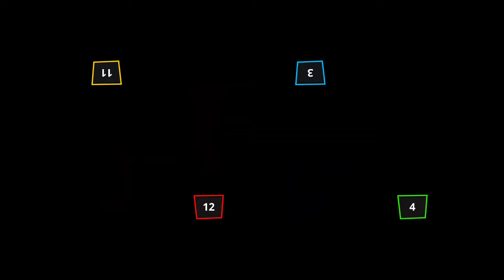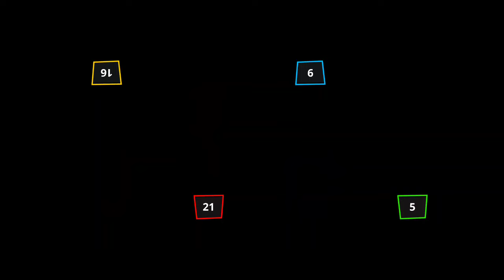Stickman Funny Mini games - Stickman Party 1 2 3 4 Player gameplay Android iOS 2024